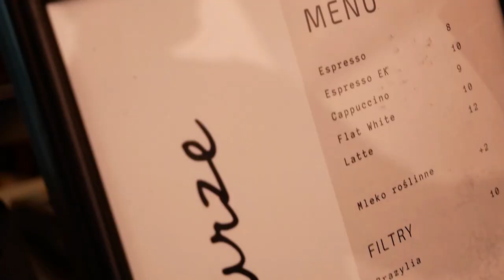Szczeciński Vlog Smakoszy #4 - Bardzo Dobrze!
SZCZECIŃSKI VLOG SMAKOSZY
Zapraszamy na nasze strony

Szczeciński Bazar Smakoszy
każda niedziela
Chmielewskiego 18
od godziny 10:00 do 15:00

Szczecin